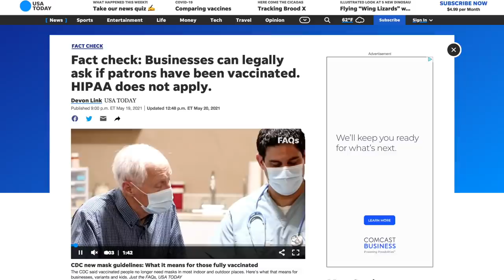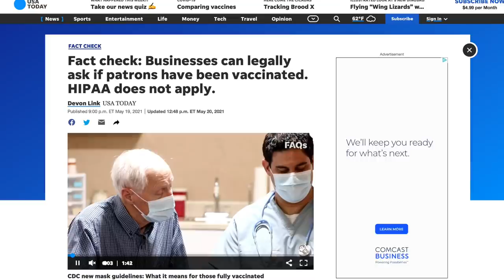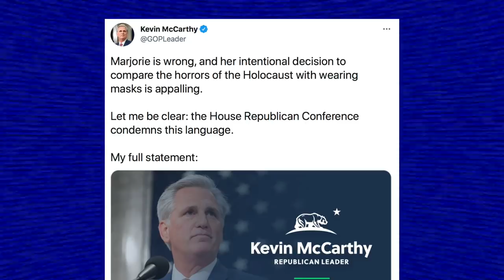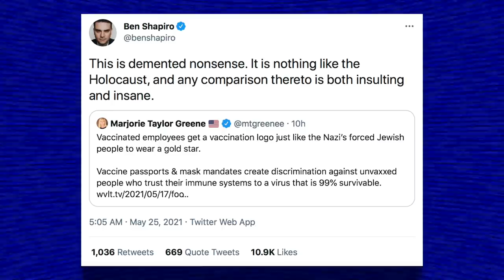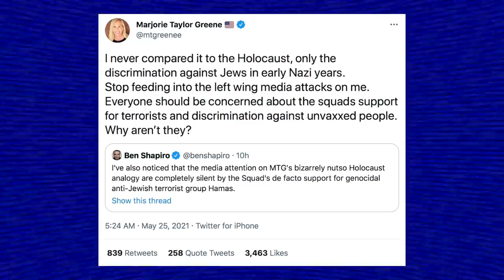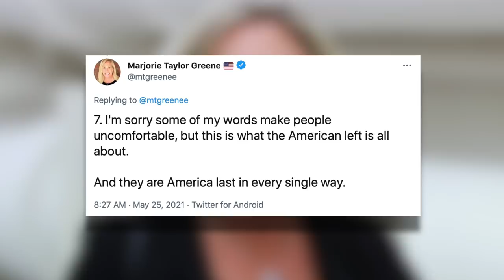Ben Shapiro Publicly Condemns Marjorie Greene's "Demented Nonsense"